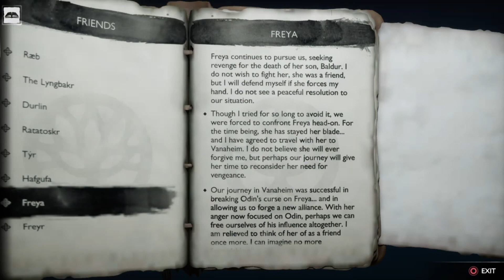God of War Ragnarok - Let's Play Part 23